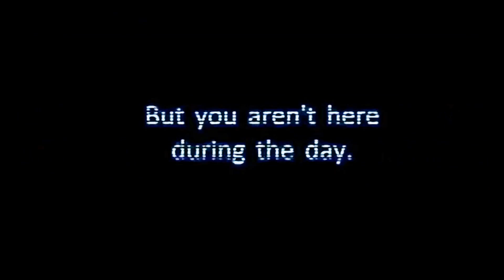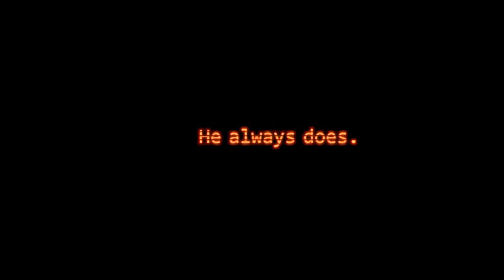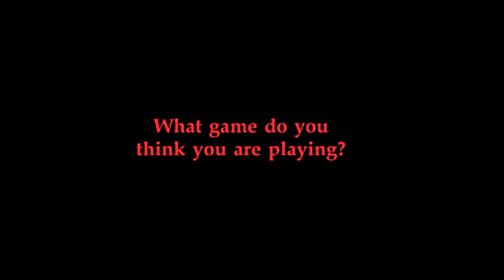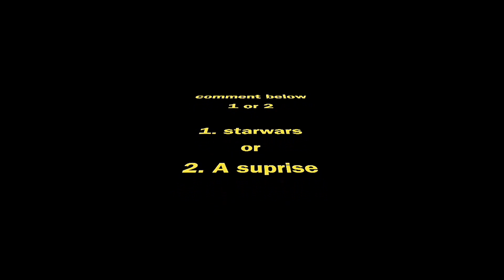My favorite trailers